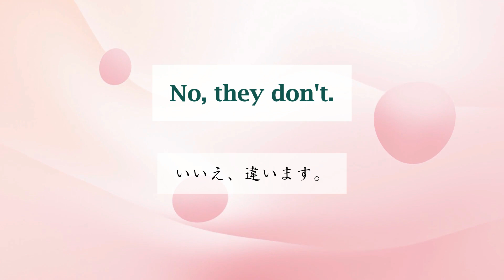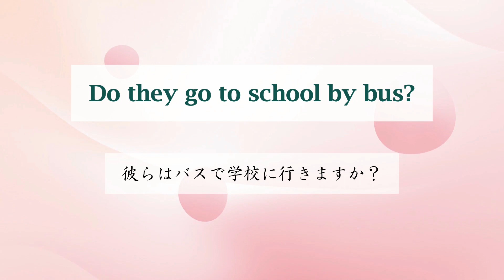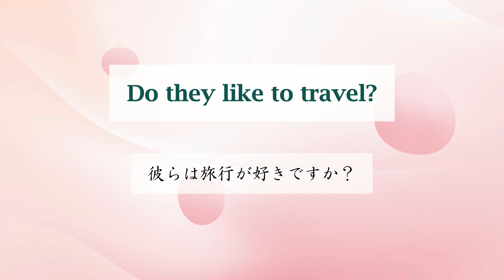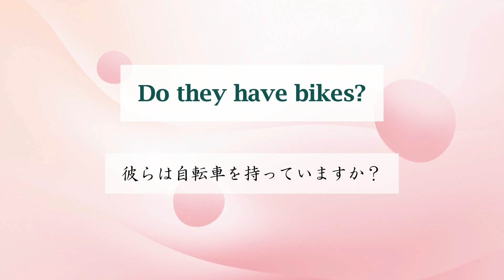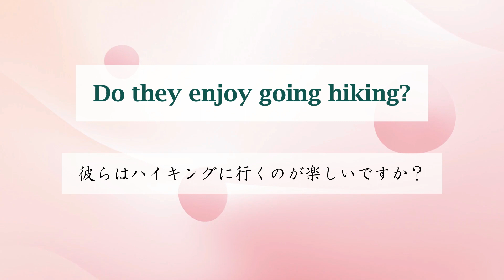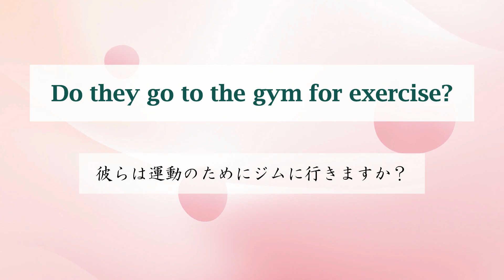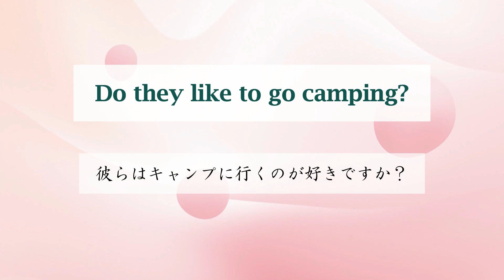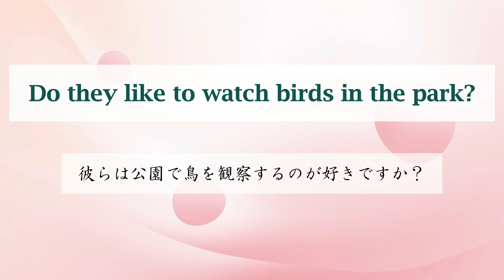中1英語・英検５級 英語リスニング学習31 一般動詞の疑問文2 Do they ~ ? 中学英語 英語やり直し